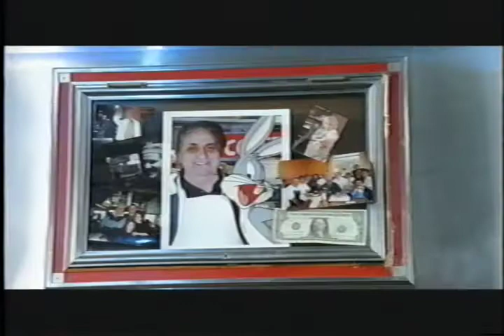Eat At Joes